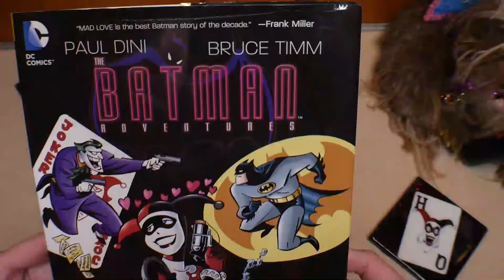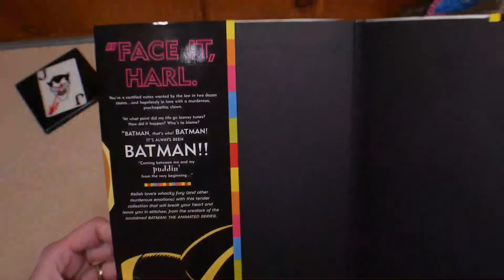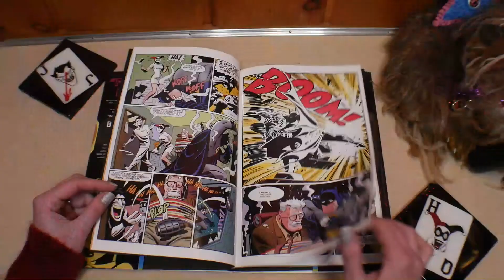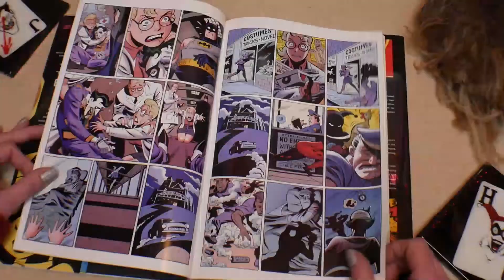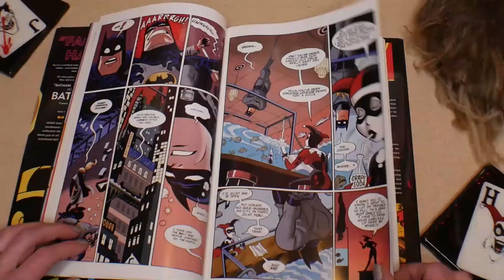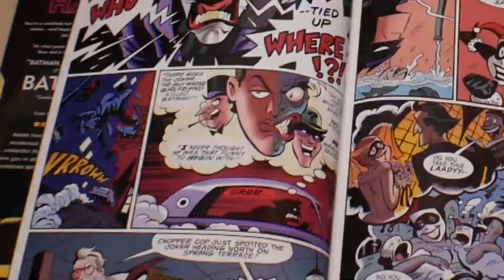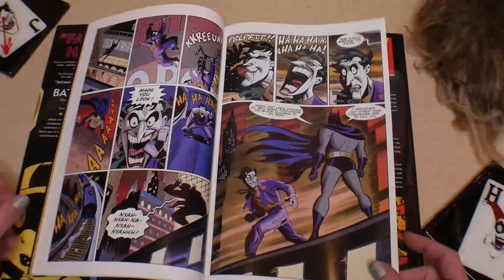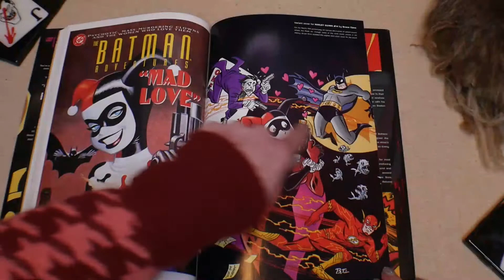Comic Book Review: *MAD LOVE*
For my first comic book review I choose Mad Love. It contains 3 of my favorite DC characters and it's also the original origin of Harley Quinn by Bruce Timm and Paul Dini.
In this review I compare the comic to the episode from Batman The Animated Series.

Until next week keep on marching to the beat of your own drum!!!